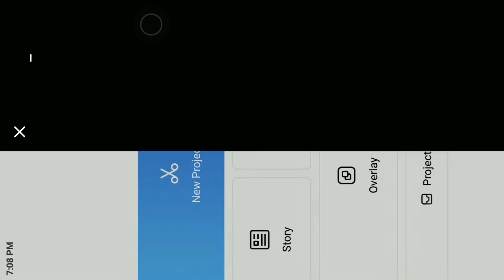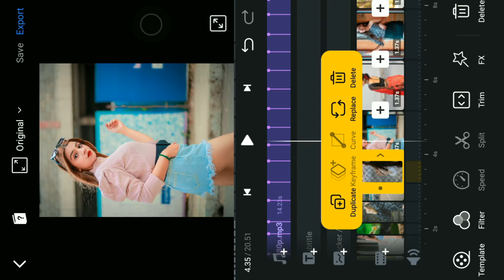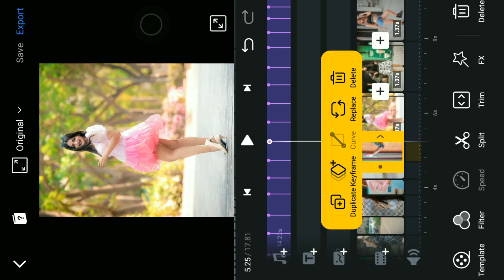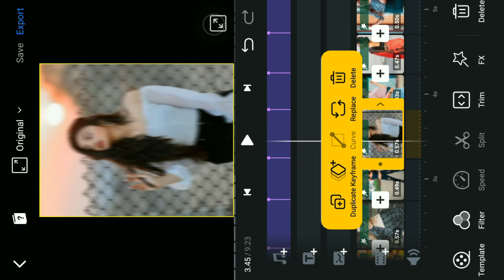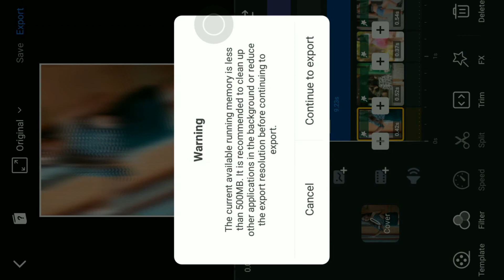VN App Trending Lyrics Video Editing | VN App Editor Lyrics Editing | How To Make Lyrics Video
🌀Song link:-

Tarasti Hai Nigahen Reels Editing | Tarasti Hai Nigahen Status Kese Banaye | Trending Reels Editing

All Iphone & Colour Filter For VN Video Editor | Colour Filter For Vn App | reels video Filter in Vn

Man Mast Magan Song Viral Reels Video Editing | Man Mast Magan Reels Editing In Vn

💥आजच बनवा 😀Viral होईल | Instagram Viral Reels Editing 2021 | New VN app Editing | SP Creation

Video Colour Change Editing || Colour Grading Video Editing in VN app | VN Video Editing

Durga Puja Status Video Editing | Navaratri Video Editing | Vn Video Editor | Durga Puja Status 2021

Palke Jhukau Tujhe Dil Mein Basa Dj Status || Status Editing | VN Video Editing

New trending full screen video editing, vn video editor, new 4k trend video editing in mobile

Jungle Hai Aadhi Raat Reels Editing | Grind Mashup Beat Sync Video Editing | Attitude Status Editing

Vn video editor New trend full screen video editing new trending full screen whatsapp status editing

Happy Birthday video editing || make birthday video status || VN video editing tutorial

Main Nikla Gaddi Leke Instagram Viral Reels Editing - Photo Status Video Editing VN App

Apne photo ka status kaise banaye | vn app se editing kaise kare | vn video editor

How to Make Lyrics Status Video VN App in Telugu | Lyrics Video Editing VN Video Editor App Telugu

New trending 4k full screen video editing VN Video Editor new 4k trend video editing in mobile

New trending 4k full screen video editing, vn video editor, new trend full screen video kaise banaye

Attitude Boy Status Video Editing | Vn Video Editor | Vn Se Video Edit Kaise Kare | Mr Arindam.

Jangal Hai Adi Raat Hai X Grind Status Editing in Vn Video Editor | Attitude status editing.

@Note- Some Use image, music, videos, graphics, are show in this video may be copyrighted to respected owners, not mine.